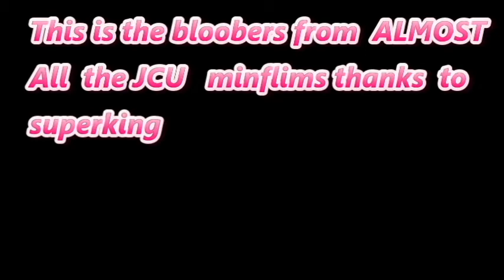JCU Min movies bloopers